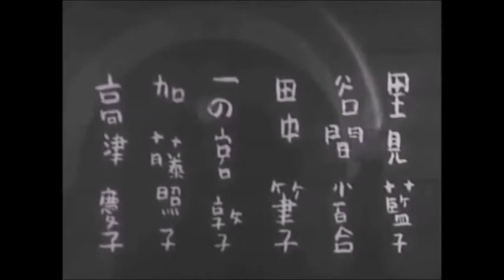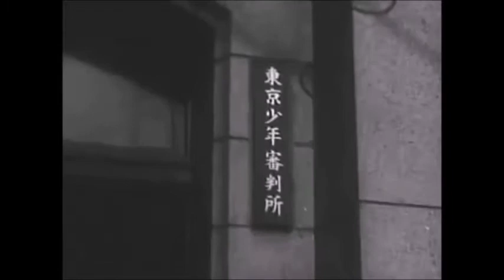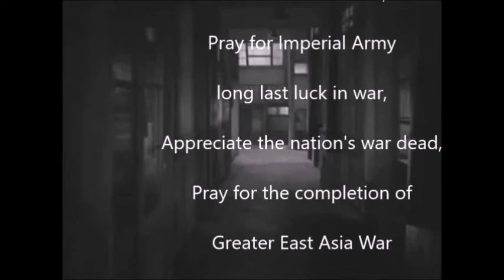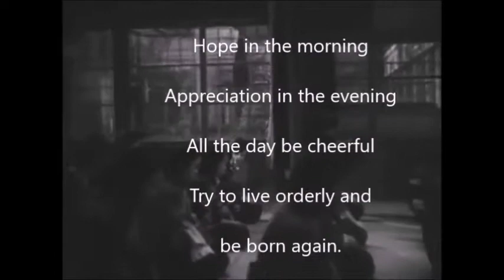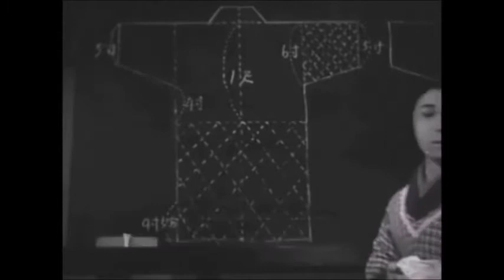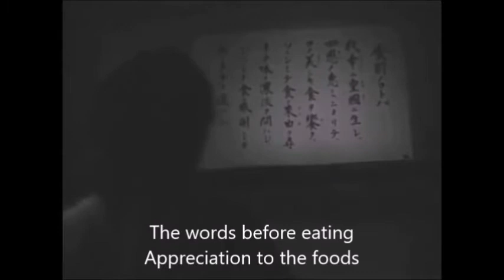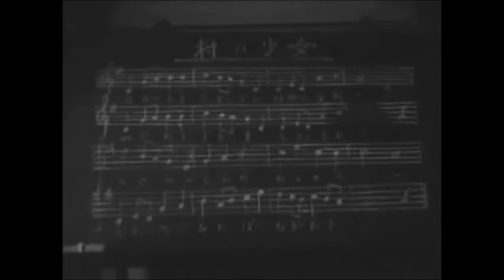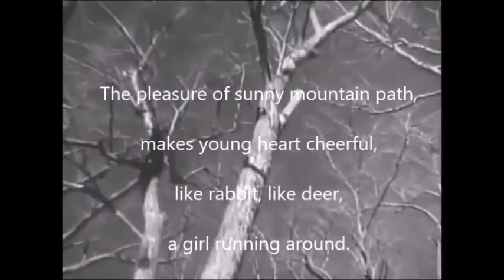Japanese Classic Movies (27) ”Story of Wild Cat, Yamaneko Tomi” 1943 English Subtitle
Cinema Japan Retrospective by Maya Grohn
Maya is making English subtitles for those old Japanese movies.

Story of Wild Cat, Yamaneko Tomi 1943
Written by Sato Haruo, Tsubota Joji, Tomisawa Uio
Director Aoyagi Nobuo

This was released in 1943 when the war was getting serious.
With or without war, some children had their own problems. Most of them had no family or no responsible parents. They don't know how to live, or how to socialize in the society.

Starring
Takamine Hideko
Odaka Tsutomu
Kato Hiroshi
Satomi Aiko
Tanima Sayuri
Ichinomiya Atsuko
Kato Teruko
Kouzu Keiko
Sugai Ichiro
Tanaka Fudeko